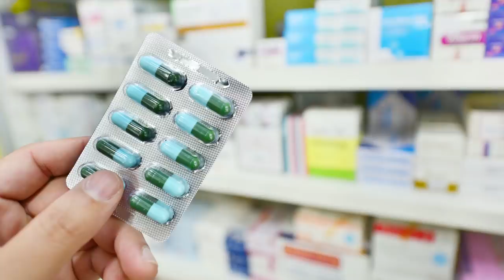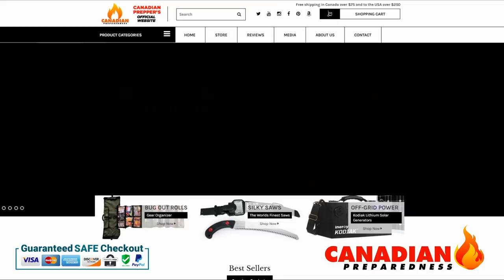Top 10 Things You'll Miss After SHTF